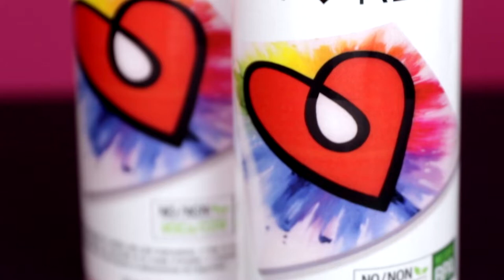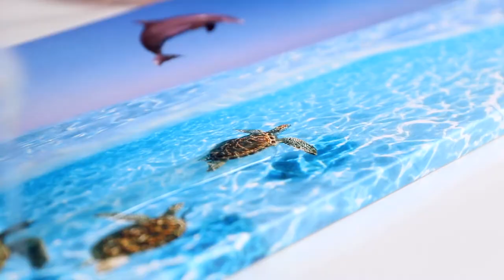Väck din konst till liv med epoxiharts från ArtResin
ArtResin är ett särskilt högblankt epoxiharts i klarlack framtagen speciellt för konstverk. ArtResins giftfria formel är utvecklad för konstnärer av konstnärer och är säker och lätt att använda, även för nybörjare. Det älskas och används av artister runt om i världen!

ArtResins epoxiharts är en klar vätska i två delar som när den blandas samman härdar till en hållbar, glasliknande finish. Använd ArtResin för att belägga målningar, foton och trä för att göra färgerna rikare och mer levande. Du kan enkelt skapa smycken, geodekonst, havskonst, flödeskonst, glasunderlägg och andra konst- och hantverksprojekt. När ArtResin väl har härdat ger det ett tätt skydd, är säker för kontakt med livsmedel och kan användas för charkuteribrickor och serveringsfat. När du väl ser hur lätt och mångsidigt ArtResin är, kommer du att vara fast!

Din hälsa och sinnesfrid är lika viktig för oss som vår egen – eftersom vi också använder ArtResin. ArtResin är tillverkat med ingredienser av högsta kvalitet. Det innehåller inga lösningsmedel eller billiga fyllmedel, och avger inga ångor eller VOC:er, så det är inte hälsoskadligt till skillnad från de flesta andra epoxihartser. ArtResin är har endast svag lukt, är ogiftigt, ej brandfarligt och har testats av tredje part för säkerhet – det betyder att du är säker när du använder det enligt anvisningarna hemma. ArtResins kristallklara formel ger dessutom långtidsskydd mot gulnad.

Med ArtResin har du oändligt med kreativa möjligheter... ta en titt på vår hemsida och se själv! Har du frågor? Besök vår frågesida eller våra bloggar för tips, tekniker och handledning.

KAPITEL
0:00 Intro
0:15 Säkerhet
0:22 Anvisningar
0:38 Projektidéer
1:15 Färdig konst